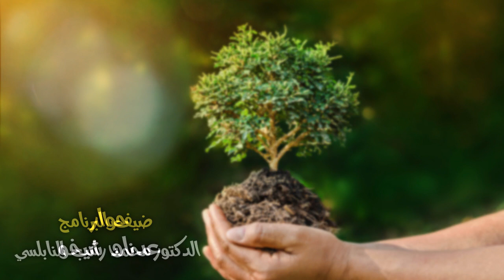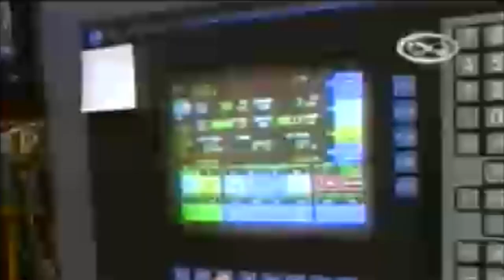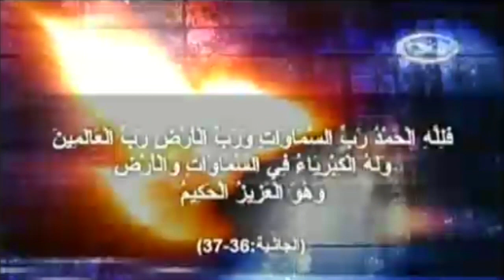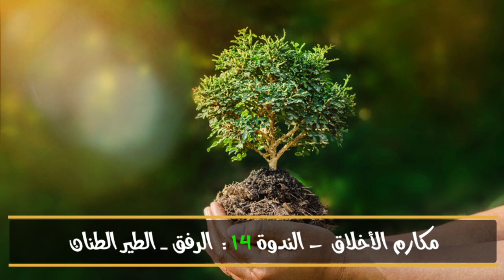الندوة 14 : الرفق ـ الطير الطنان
تدور الندوة التي القيت في قناة انفنيتي  بتاريخ 16/03/2008 حول الإخلاص

المتضمنة

- الإخلاص عبادة القلب
- الإخلاص هو الدين كله
- مكانة الإخلاص من الإيمان
- الإخلاص يرفع قيمة العمل إلى أعلى عليين
- مظاهر الإخلاص
- الفرق بين المؤمن الصادق المخلص و بين المؤمن ضعيف الإيمان
- مواطن الإخلاص في الدعوة و آثاره
- معجزة الهجرة
- تزامن رفرفة أجنحة الطيور مع بقية الطيور من آيات الله العظيمة
- اهتداء الطيور إلى أهدافها من آيات الله الدالة على عظمته
- التكنولوجيا والتصميم في أجسام الطيور كاملان إلى حدٍّ يدعو إلى الدهشة
- اهتداء الطيور بالنجوم معجزة من معجزات الرحمن سبحانه

919-11b